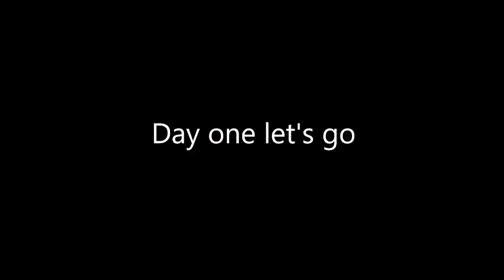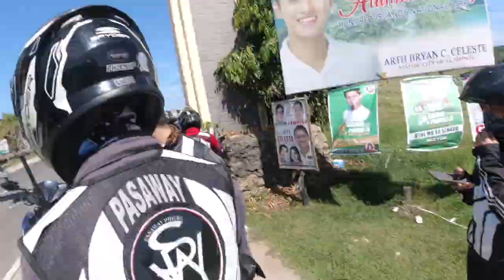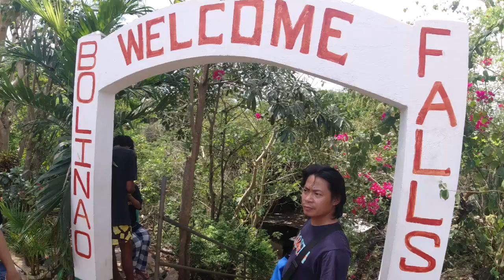PASAWAY RIDERS SA BOLINAO | DAGAT X FALLS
Let's go to Bolinao, Pangasinan. It was the first long ride of our group (PASAWAY RIDERS). The distance from Makati to Bolinao is 280km.  It took us 12 hours to travel from Makati to Bolinao, Pangasinan as we only used motorcycle. The travel might be exhausting but the experiences are priceless. The rest is history!

Get your popcorn and enjoy watching!